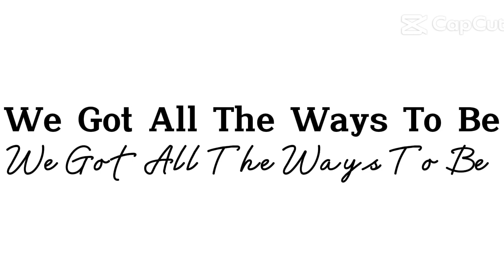ways to be wicked meme ft: Elizabeth,Mason, Micheal and melody (Michael and Mason's daughter) MY AU